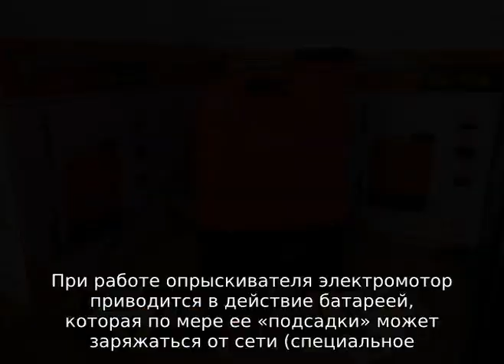Опрыскиватель Аккумуляторный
Опрыскиватель аккумуляторный - описание устройства, особенности эксплуатации, принцип работы, область применения. Обзор лучших распылителей на аккумуляторе. Как сделать своим руками? Уход за аккумуляторным опрыскивателем.